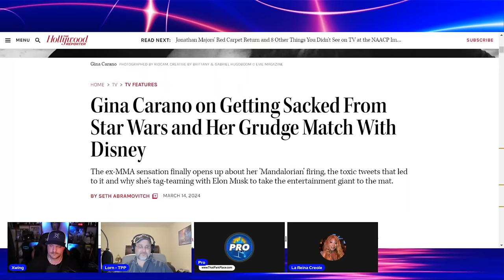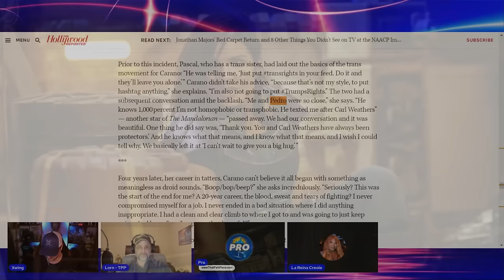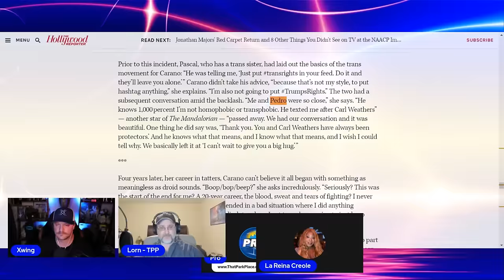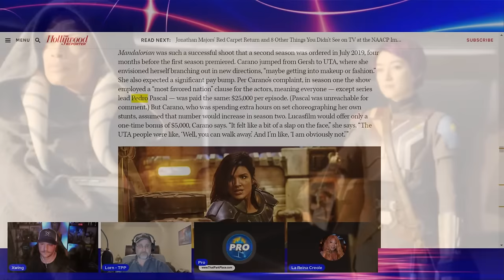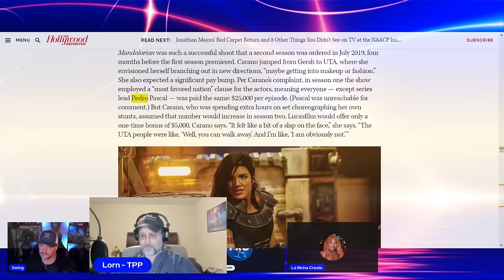Pedro Pascal Turns on Kathleen Kennedy and Lucasfilm?! Gina Carano Firing TANKED Star Wars!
Starring @larei@LaReinaCreole, @Xwing5 and @lornconner9030

A new interview with Gina Carano by The Hollywood Reporter has a very significant claim that we've never heard before. Now, with new context added, it's a very questionable thing whether or not Pedro Pascal is a fan of Kathleen Kennedy, Lucasfilm and Star Wars. Did the firing of Gina Carano truly blow up everything Disney had planned to save the franchise and uplift Disney Plus?